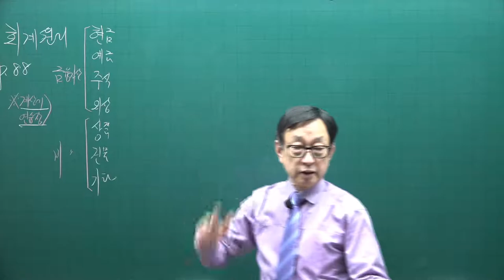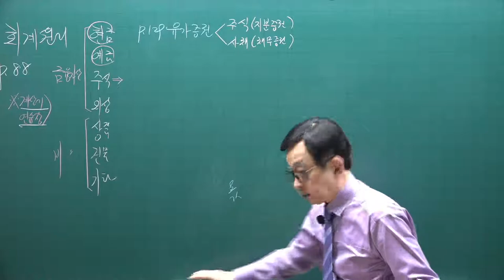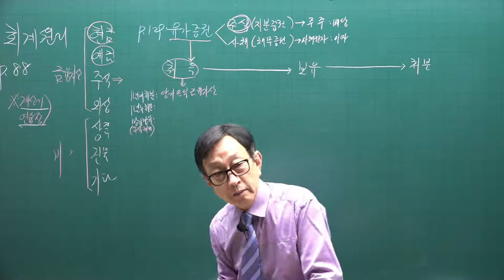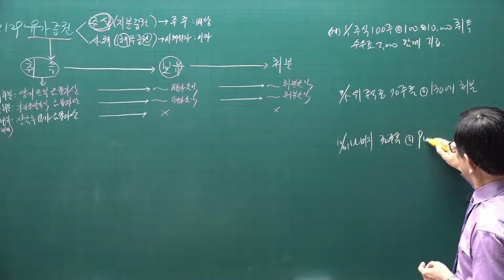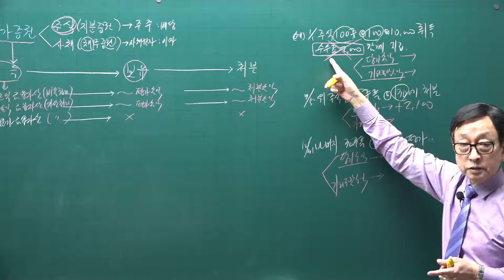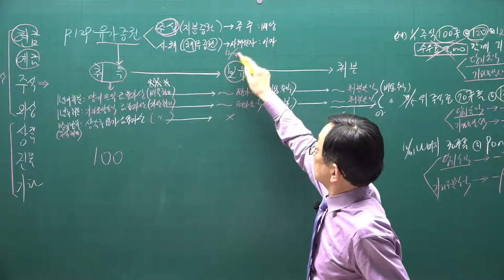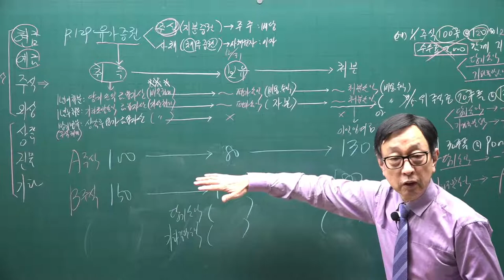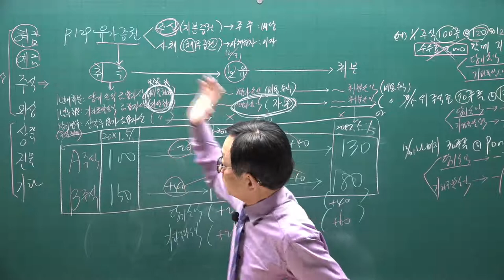[주전무] 2021년 주택관리사 회계원리 기본이론과정 6강